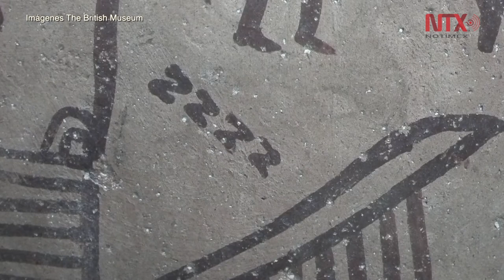Hallan los tatuajes más antiguos del mundo en dos momias egipcias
Científicos de Reino Unido, Alemania y Dinamarca encontraron tatuajes en dos momias egipcias que datan de hace más de cinco mil años y han estado bajo resguardo del Museo Británico durante un siglo, lo que constituye la evidencia más antigua del mundo del arte Predinástico.